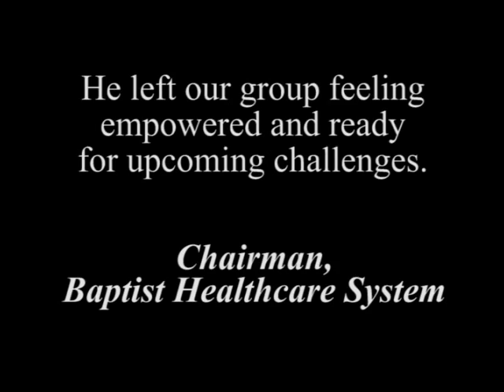Testimonials of Keynote Speaker Mike Hourigan's Sales Training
Read Testimonials from past clients of Keynote Speaker Mike Hourigan